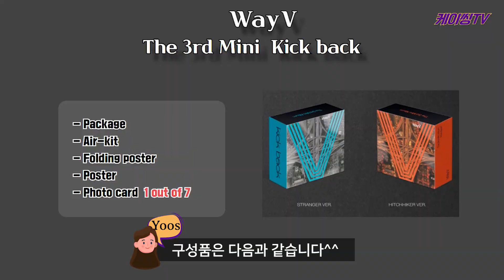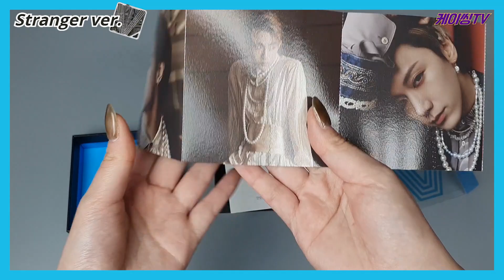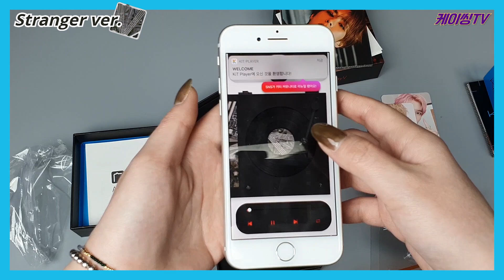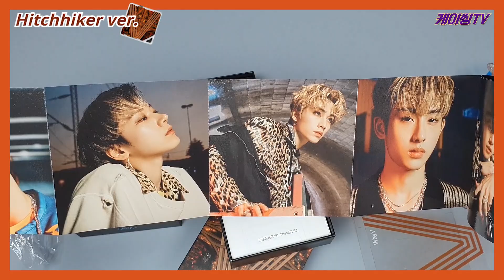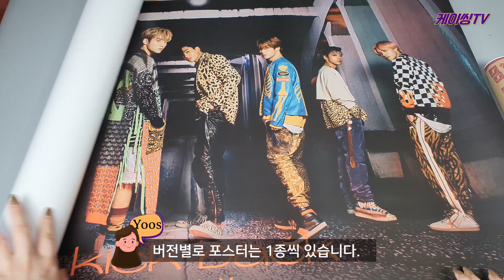(ENG)[UNBOXING|GIVEAWAY] WayV 3rd mini album Kick Back | 웨이션브이 미니3집 킥백 앨범 언박싱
Way V의 키트앨범이 발매되었습니다💜💜💜
이번에도 즐겁게 봐주세요~!
WayV's 3rd mini album ‘Kick Back' Kit ver. release💜💜💜

💰공동/대량 구매 가능합니다.(최저가보장)
CONTACK FOR GROUP ORDER.

💜언박싱 영상에서 사용한 앨범 나눔 이벤트💜
WayV 's 3rd mini album ‘Kick Back'(Kit Ver.) (used in Unboxing video) GIVEAWAY

🔥 당첨 상품 : 언박싱 영상에 쓰인 ‘Kick Back'(Kit Ver.) 2장(Stranger ver./ Hitchhiker ver.)
Gift :    ‘Kick Back'(Kit Ver.)  2ea(Stranger ver./ Hitchhiker ver.)  (used in Unboxing video)

응답폼에 기재된 사항을 모두 입력해주세요!
Please fill out this forms!

🔥기간   4/13 화 00시(KST)
Submission due: April 13th Tues 00:00 (KST)

🔥발표 : 4/13 화
Announcement date : April 13th Tues

🔥당첨자 발표 후 1주일 내에 답장이 없으실 경우 당첨이 취소됩니다!
If you don't reply within a week of the winner's announcement, the winner will be cancelled!

🔥당첨자 발표 후 배송은 2주 내에 이루어집니다!
Delivery will take place within two weeks after the winner's announcement!

🔥기재해주신 메일 주소로도 알림 메일이 갈 예정이오니 정확히 기재해주세요!
We are going to send you the e-mail for the announcement of the winners, so please fill it out correctly.

🔥 해외 당첨자는 배송비 별도이며, 선불입니다. 유의하시고 참여해주세요!(한국에 배송 받을 수 있는 주소가 있다면 무료입니다!)
in case of overseas winners, delivery charge should be paid in advance. Please be aware it and participate!( If you have a shipping address in Korea, it's free!)

🔥해외 배송 시 포스터는 접혀서 배송됩니다!
  Posters will be folded when shipped overseas.